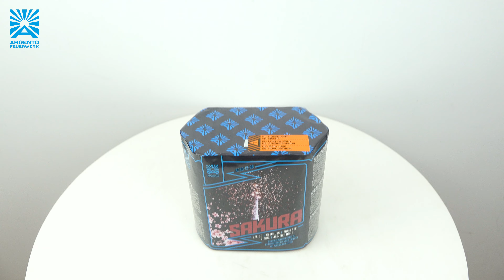13Sh 30mm Kirschblüten-Effekt - "Sakura" [Batch 2022]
DE:
AC30-13-38
13 Schuss Batterie "Sakura",  Kal. 30mm, ca. 21 Sekunden, 260g NEM, CE Kategorie F2 (2806 - F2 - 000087), ADR 1.4G, Packing 8/1

13 Schuss Batterie im Kaliber 30mm. Silberschweifaufstieg zu Zweistufen-Effekt aus Blütensternen in Weiß und Rot.

EN:
AC30-13-38
13 shots cakebox "Sakura",  Cal. 30mm, ca. 21 seconds, 260g NEC, CE Category F2 (2806 - F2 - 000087), ADR 1.4G, Packing 8/1

13 Shots cake in caliber 30mm. Silver tail to white plum and red plum 2-step effect.